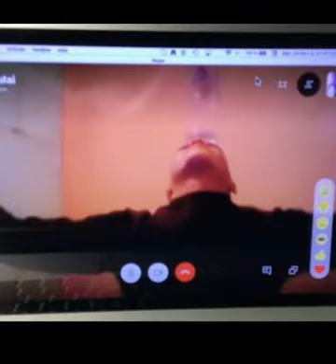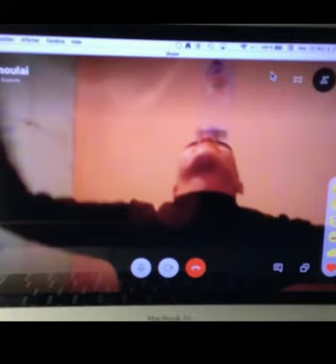le poète berbère algérien ( tizi-ouzou )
poème intitulé : le ciel bleu